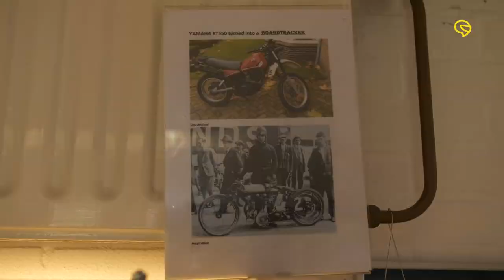Motorrijders.nl Podcast: #3 Maarten Poodt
Rijd met ons mee!

Door zijn studie instrumentenmakerij leerde Maarten Poodt te maken wat er nog niet is. Iets wat hij nu ook doet met zijn custom motoren. "Het doel is altijd om van een motor iets snellers te maken dan dat het in de basis is. En als het uiteindelijk dan rijdt zoals hij eruitziet, ja dat geeft een enorme kick."

In de Gelderse Liemers rijden we over Maartens geboortegrond. Daar leren we waar zijn bijnaam 'Yellow Rider' vandaan komt, hoe hij al op jonge leeftijd in de krant kwam te staan, hoe het is om custombouwer te zijn, hoe hij een vinger verloor op het circuit en nog veel meer. Over smalle dijkjes doorkruisen we het oude stroomgebied van de Rijn.